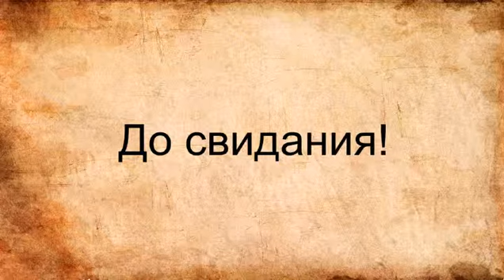Каркас из металлического профиля.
Простой и быстрый способ выровнять каркас. Инопланетный гость.